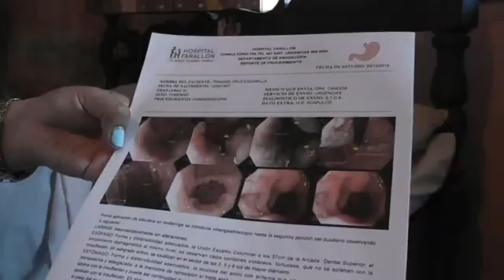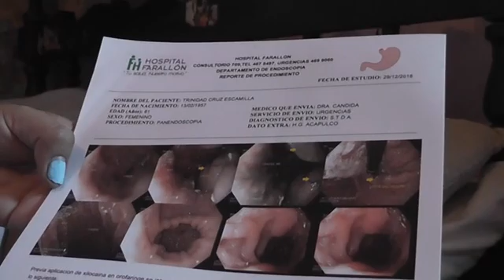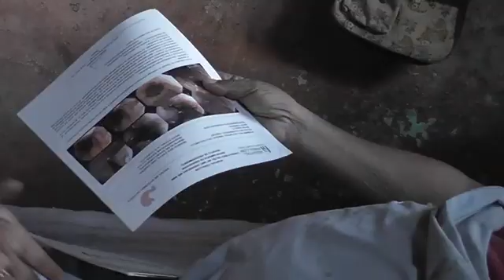Vecina de Los Silleros de escasos recurso pide ayuda por enfermedad que la tiene postrada en su cama